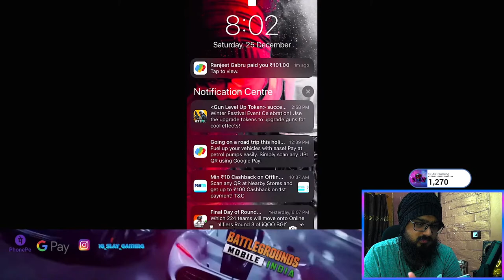Afternoon Rush Game Play | C1S3 Conqueror in SQUAD | SLAY Gaming | Rank Push Complete ho gaya apna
Hey Guys,
I'm Balpreet.

• About💃•
→ Name – Balpreet Singh Osahan
→ Laptop - Asus ROG STRIX
     - i5 10 GEN
     - NVidia GTX 1660 ti 4 GB
     - 8 GB RAM ( DDR 4 )
     - 4k 144 HZ Display
     - WIFI 6 Certified
→ Capture Device - Elgato HD 60s
→ IGN - ig_slay_gaming
→ Controls - 3fingers + gyroscope

• Credit✌️•
→ Start Music - NCS